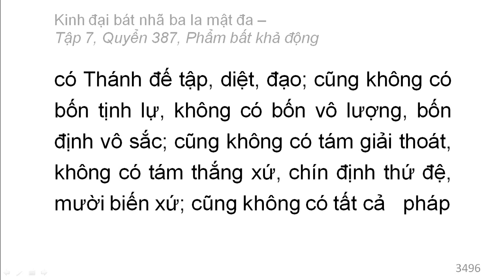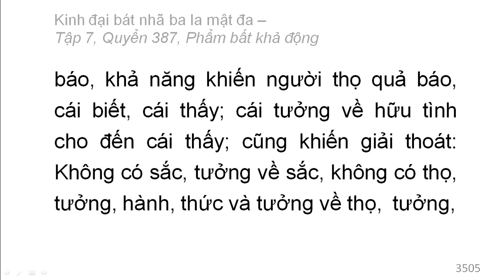Quyển 387: Kinh đại bát nhã ba la mật đa - Phẩm bất khả động (rất hay) (387/600) (12)